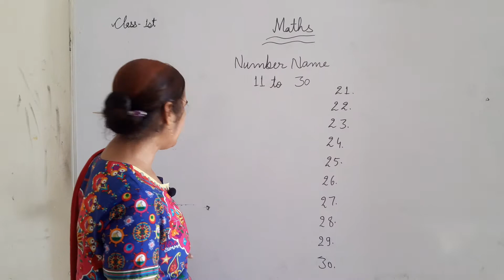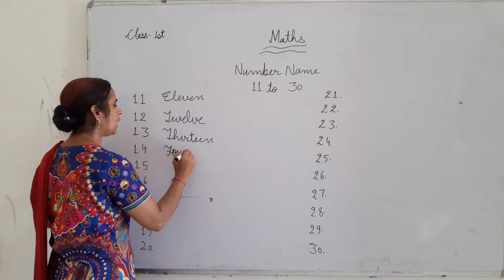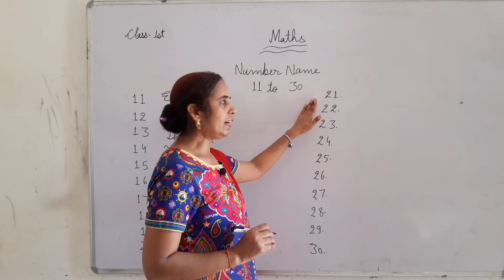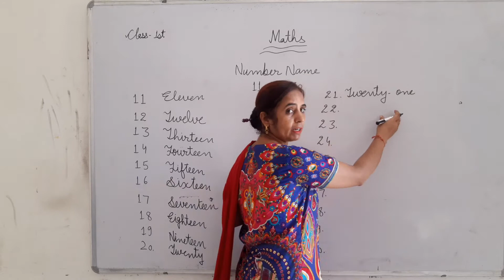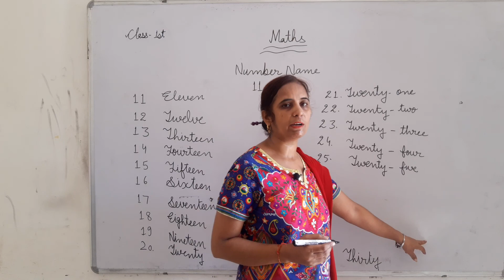Class :- 1st Subject :- math Topic :- number Name 11 to 30